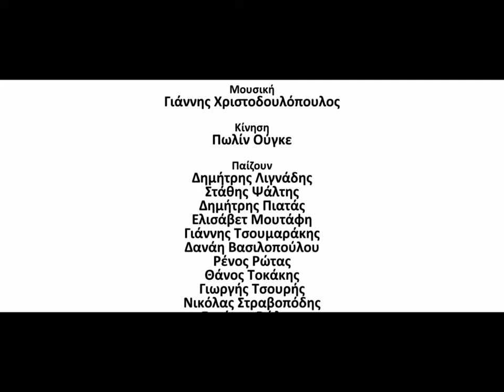Θέατρο Πάνθεον: Ρωμαίος & Ιουλιέτα